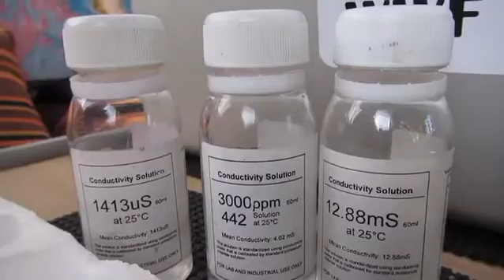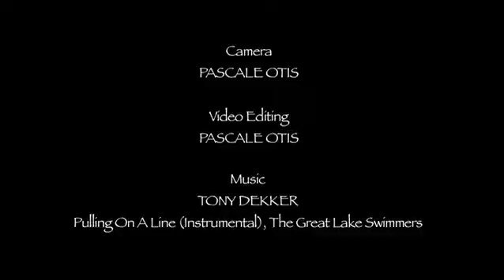Last Ice Area: Departing Dundas Harbour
Martin von Mirbach and Vicki Sahanatien of WWF on sea ice, and researcher Sophie Chollet on phytoplankton in the Arctic.